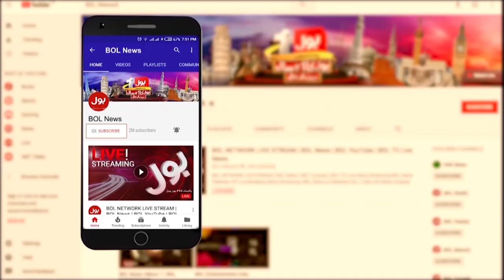Heartbreaking Incident In Hyderabad | CCTV Footage Of Hyderabad Incident | Breaking News